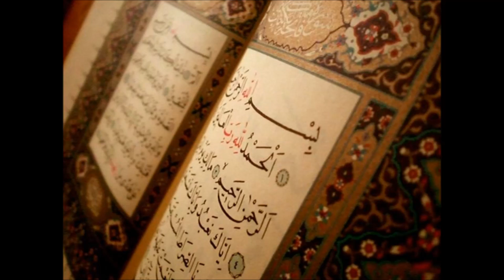Versets de Sourate Youssouf - Mahmoud abou Al Wafa ( محمود ابو الوفا ) P1.